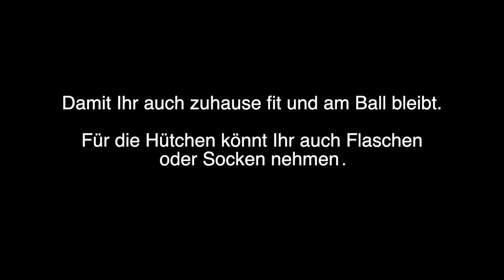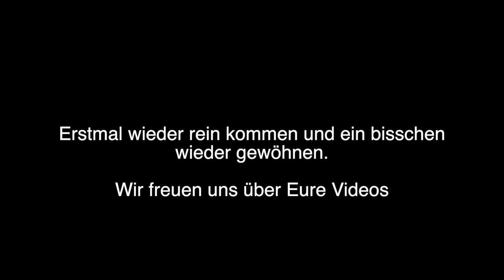D-Jugend: Training für Zuhause (Teil 1 / 31.01.2021)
Joshua Wehnert und Mirko Kramer, zwei unsere D-Jugend-Trainer, haben ein paar Übung für euch vorbereitet die ihr zuhause oder im Park durchführen könnt.